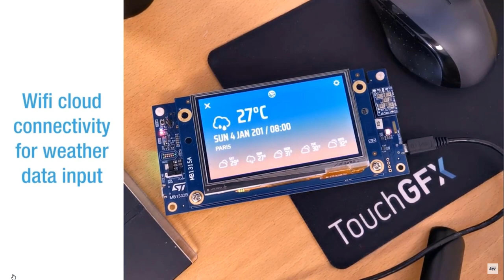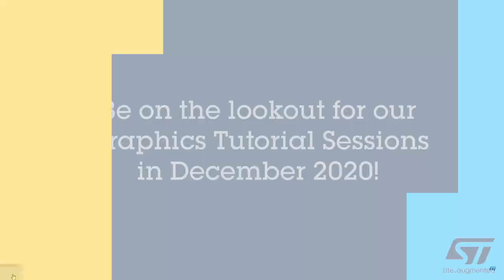DevCon 2020 Presentation: Enhanced UI Graphics Workhop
This presentation covers how ACEINNA’s latest IMU and RTK products (built with ST sensors inside) can be utilized to quickly develop highly precise, highly affordable navigation solutions for a wide range of autonomous vehicles, cars, trucks, robots and heavy agricultural equipment.